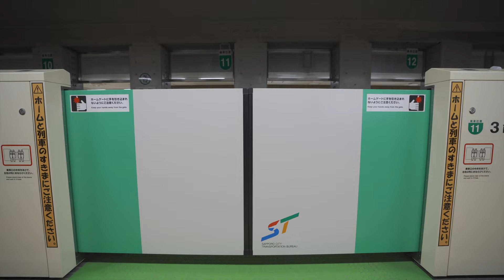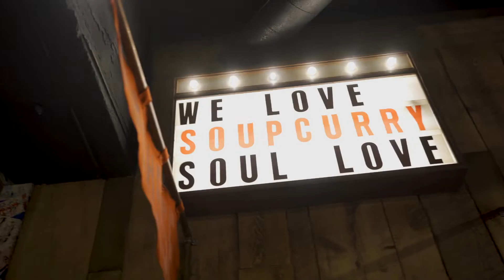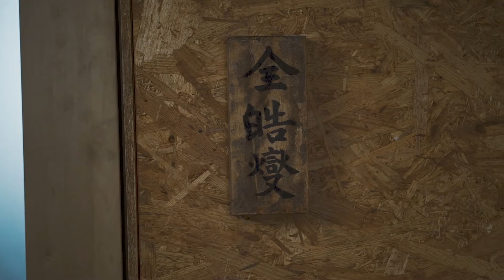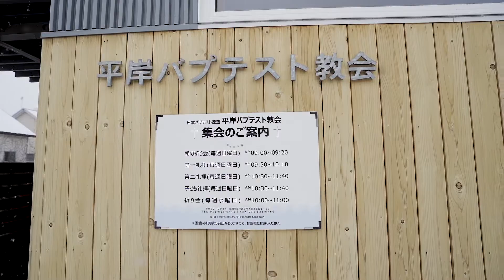Japan Vision Trip 2019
A short visit documenting our trip to Sapporo and Osaka.